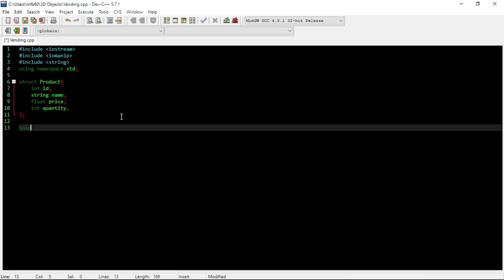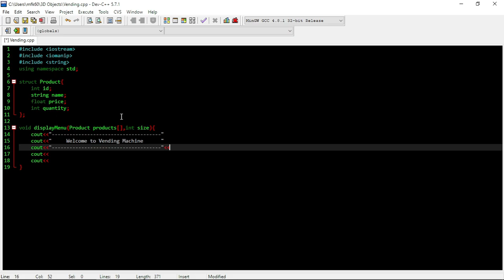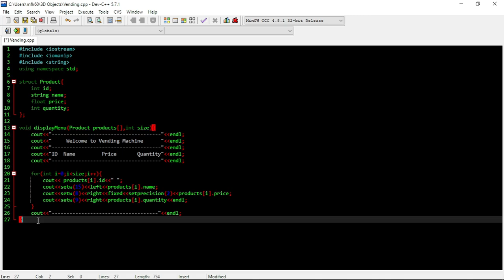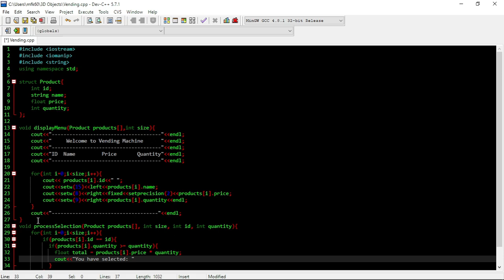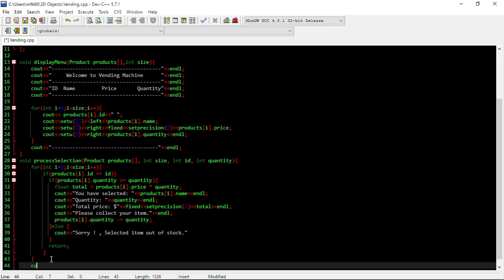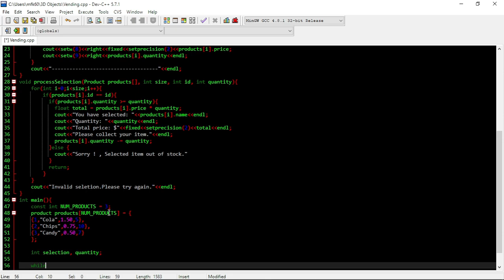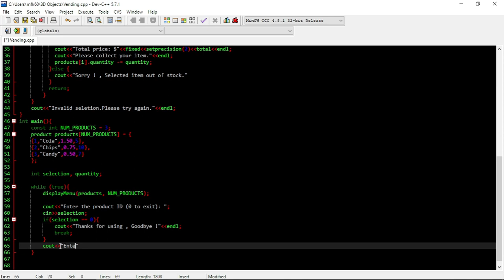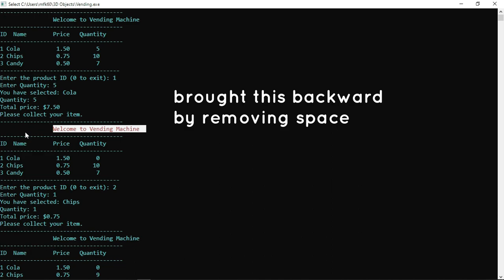Vending Machine in C++ | C++ Program | Dev-C++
In the following program , the user selects the item he wants and selects it's quantity, then gets a mini bill printed for his items. In case the entered quantity exceeds the amount available in stock , the program displays an error message.